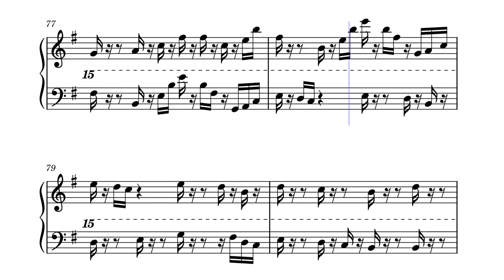Song for Sleep, Mother and Child, Op 83 by Felipe Carcamo